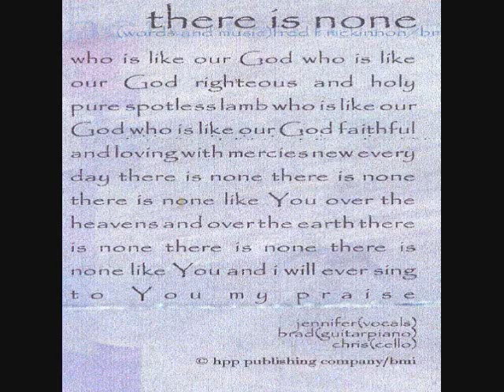Common Creed "There is None"